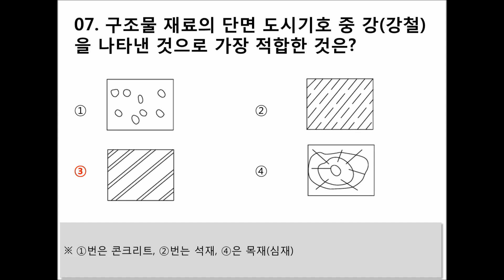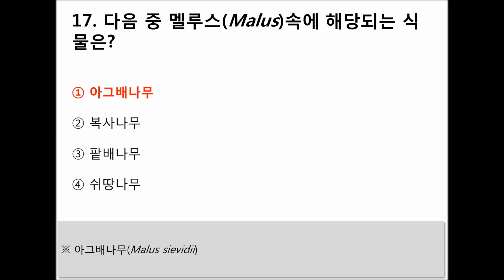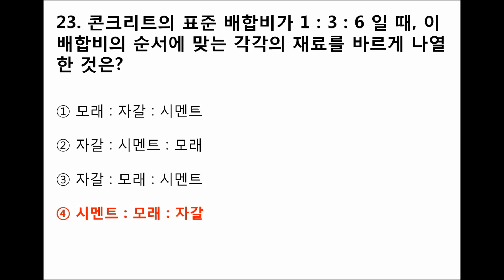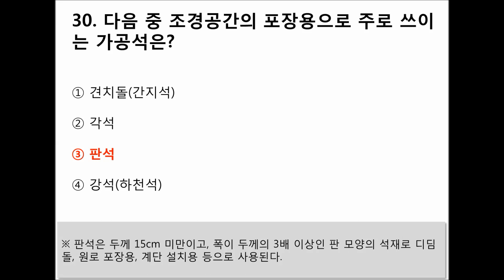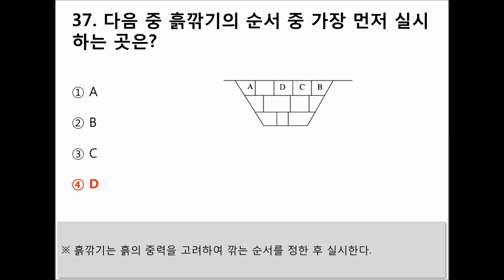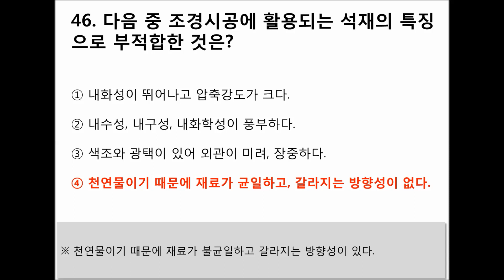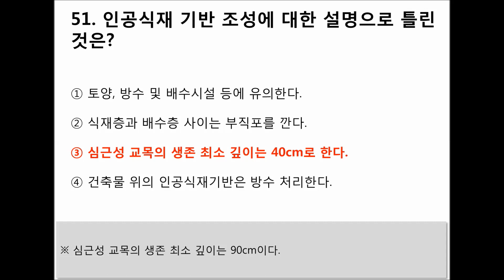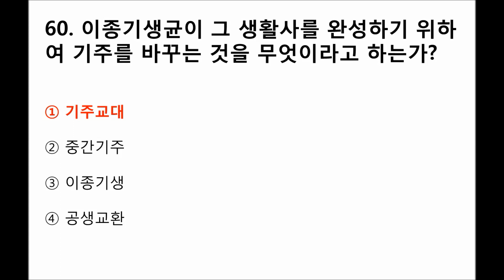[04편]2024~2025년 최신판 조경기능사 필기시험 기출문제 및 예상문제